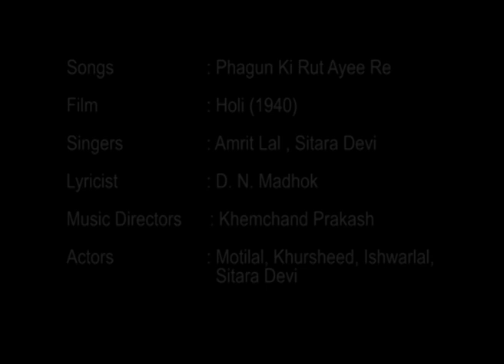Phagun Ki Rut Ayee Re | Holi 1940 | Sitara Devi, Amrit Lal